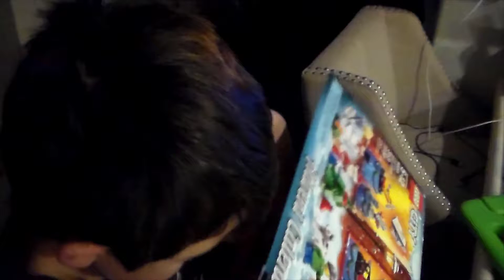Lego City Advent - Day 4 - Rocco gets a...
a super tired Rocco opens up December 4th of his Lego City Advent Calendar.